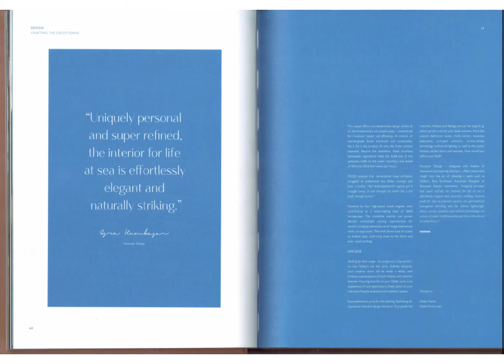Accouter Video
Design excerlence